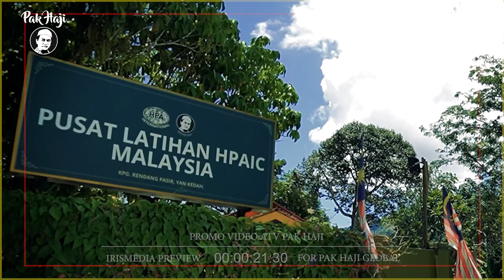PROMO VIDEO ATV PAK HAJI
irismedia official
Irismedia Production
Irismedia Channel
Irismedia Broadcast

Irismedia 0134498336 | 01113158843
Our services -
irismedia official
irismedia production
irismedia